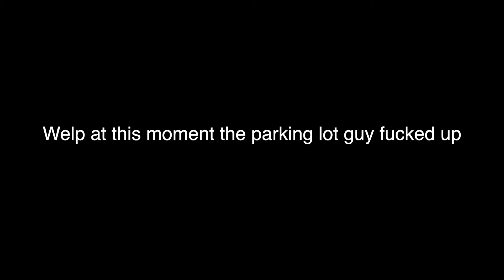Weekend VLOG 🤪😂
Watch my first ever VLOG. Come with me to get tattoo and have a cousin day!